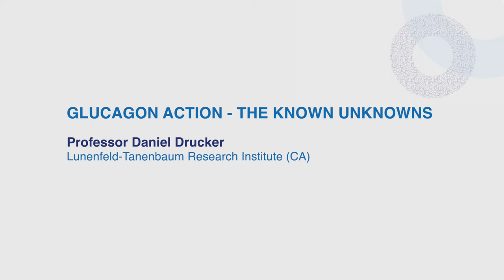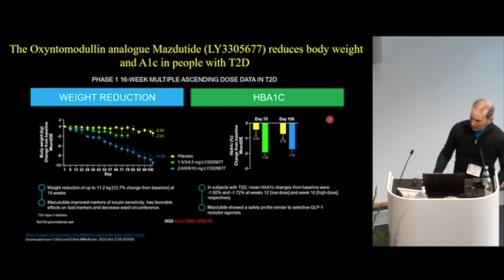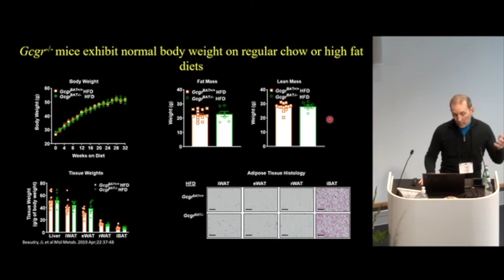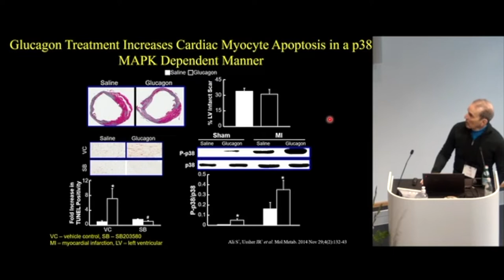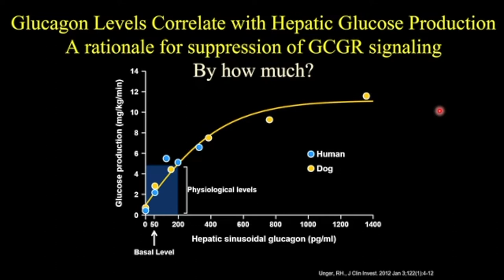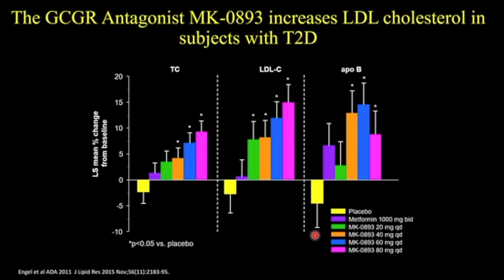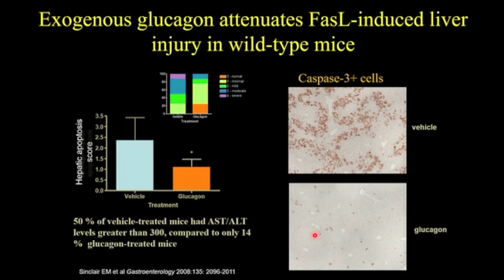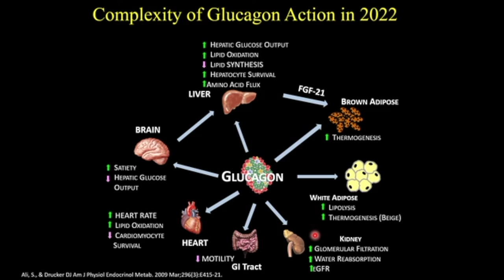Day 1 - Video 4: GLUCAGON ACTION THE KNOWN UNKNOWNS by Daniel Drucker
Professor, Daniel Drucker, Lunenfeld-Tanenbaum Research Institute (CA)